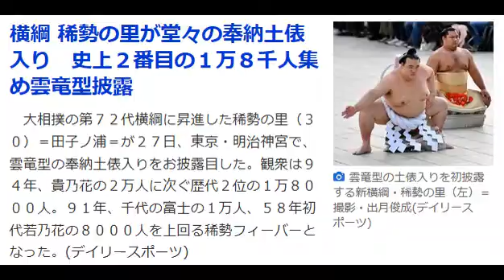横砂稀勢の里が堂々の奉納土俵入り 史上2番目の1万８千人集め雲竜型披露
横綱 稀勢の里が堂々の奉納土俵入り　史上２番目の１万８千人集め雲竜型披露

デイリースポーツ 1/27(金) 17:46配信
雲竜型の土俵入りを初披露する新横綱・稀勢の里（左）＝撮影・出月俊成

　大相撲の第７２代横綱に昇進した稀勢の里（３０）＝田子ノ浦＝が２７日、東京・明治神宮で、雲竜型の奉納土俵入りをお披露目した。観衆は９４年、貴乃花の２万人に次ぐ歴代２位の１万８０００人。９１年、千代の富士の１万人、５８年初代若乃花の８０００人を上回る稀勢フィーバーとなった。

【写真】「新土俵の鬼」伝説歩む　初代若乃花の化粧まわしで雲竜型

　土俵入りは午後３時からにもかかわらず、早朝６時４０分の開門前から行列。本殿前の第三鳥居から長蛇の列は絶えず、列は約６００メートル。１２時１０分、神宮側が入場制限のため、列を打ち切った。

 　土俵入りを行う本殿前には５５００人だけが入り、１万２５００人は外から見守った。横綱推挙状授与式の後、新横綱が真新しい綱を巻き、登場すると拍手喝采。太刀持ちに高安（２６）＝田子ノ浦、露払いに松鳳山（３２）＝二所ノ関＝を従え、１分２８秒かけて、雲竜型の豪快な土俵入り。四股を踏む度に「よいしょー！」と大きなかけ声が上がった。

 　「無事に終えて良かったと思っています。たくさんの方に見ていただいて本当にうれしかった。ありがたい」。１９年ぶり誕生した日本出身横綱は喜びをかみしめた。